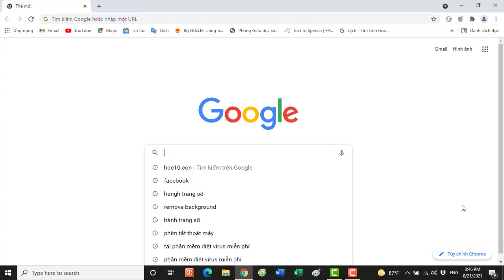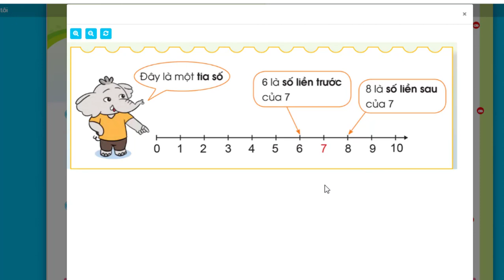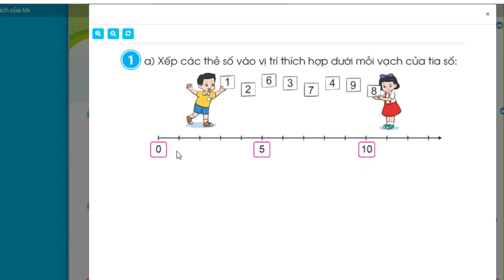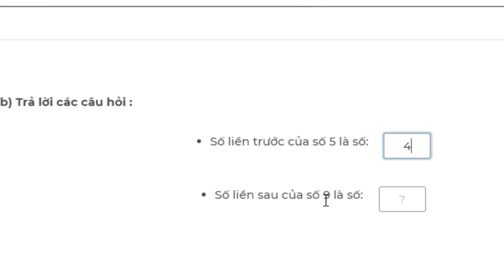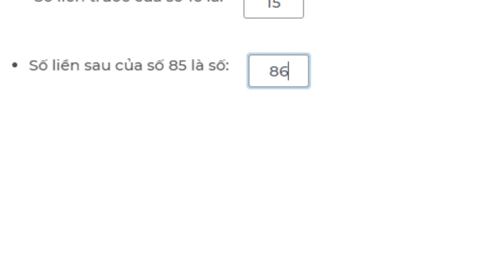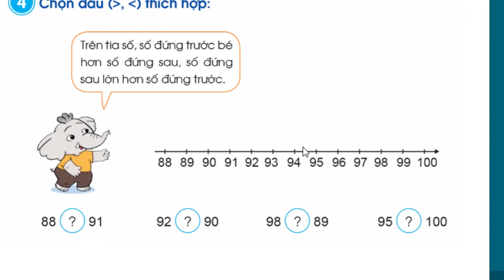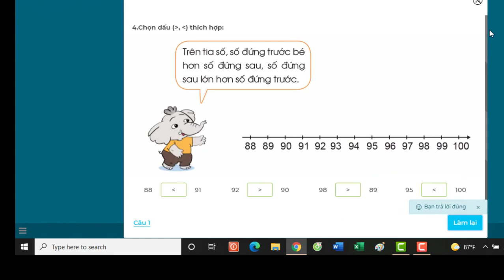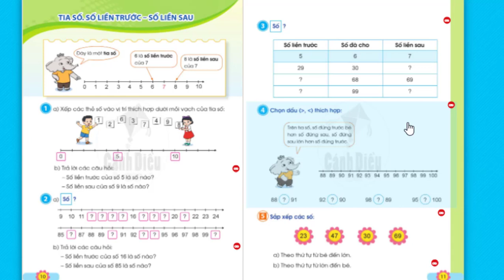Giúp phụ huynh hướng dẫn trẻ tự học Toán lớp 2, Bài 3: Tia số. Số liền trước - Số liền sau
Phụ huynh hướng dẫn trẻ tự học Toán lớp 2, Bài 3: Tia số. Số liền trước - Số liền sau (Sách Cánh diều)